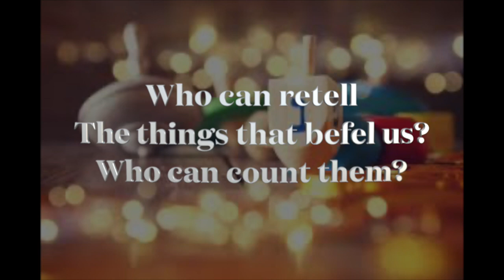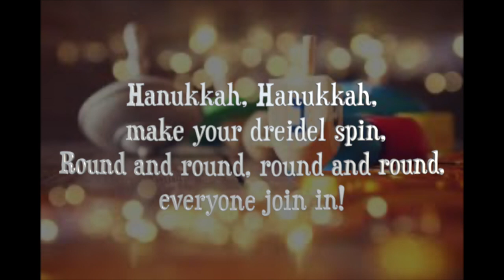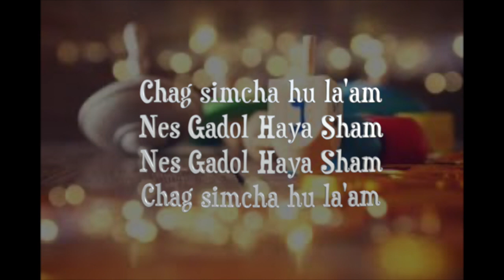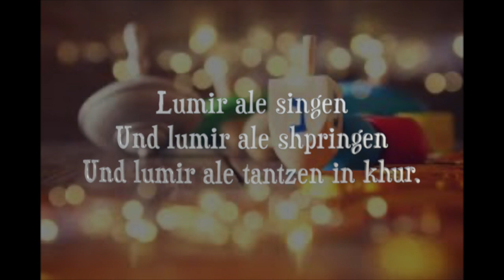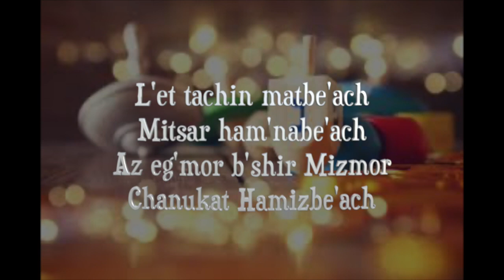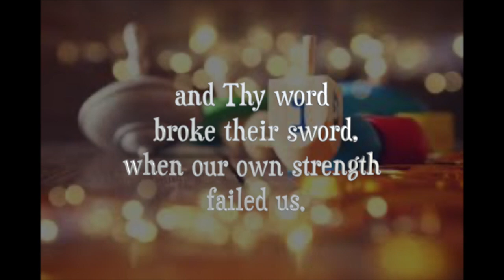Chanukkah Medley Karaoke JSA Ben Aroni with Hazzan David Presler